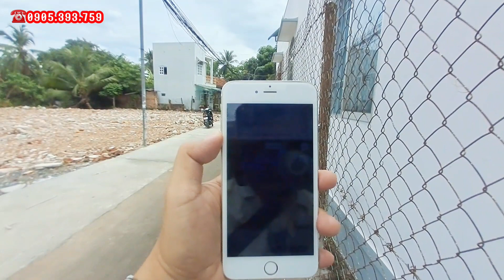🌟GIÁ QUÁ TỐT 👉 SHR 67m2 - 105m2 | Gần BÃI TẮM gần CHỢ ĐẦM phù hợp mua đầu tư hoặc mua để xây ở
1. Gọi trực tiếp: 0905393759
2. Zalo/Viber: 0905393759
1. Tôi PHẠM BÁ LÂN chuyên cung cấp thông tin thị trường BẤT ĐỘNG SẢN KHÁNH HOÀ.
3. Tư vấn hồ sơ, pháp lý đất đai.

ĐĂNG KÝ VÀ BẤM CHUÔNG ĐỂ ĐƯỜNG NHẬN NHIỀU VIDEO SỚM NHẤT VÀ HAY NHẤT NHÉ.

BƯỚC 2: BẤM CHUÔNG TẤT CẢ.
BƯỚC 3: LIKE VÀ CHIA SẺ VIDEO (SHARE).

Kênh Youtube PHẠM BÁ LÂN xin chân thành cảm ơn đến Quý Anh/Chị/Cô/Dì/Chú/Bác đã theo dõi và xem video ạ.